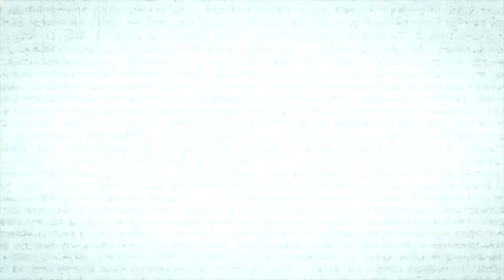Scared To Death | The House Of Madness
Dan switches it up this week with seven small tales he discovered in an old book. It's a fun and spoopy ride! Lynze takes us to St. Augustine and India. Both tales have twists and turns and make for a great episode!

00:00                          Intro
00:48                          Updates and Today's Show
04:54                          Old Ghost Story Book by John Seymour
08:04                          Lady of The House
14:44                          The Priest & The Beast
19:47                          The House of Madness
24:16                          Kingstown Haunted House
29:13                          I Will Drag You to Hell
34:45                          It, and Other Castle Ghosts
44:59                          Cursed House
01:11:12                     Haunted India
01:22:06                    Shout Outs
01:24:53                    Closing
01:25:42                    Outro

5th annual Bad Magic Giving Tree! This is our chance to collectively give back to our own community! We estimate that to be about $13k. If any fans would like to donate to the cause, as they have in years past, we are, again, only accepting Amazon gift cards. If you would like to donate, go to amazon.com and purchase a gift card. On Tuesday, November 21st, at noon PT, we will accept applications on our website, badmagicmerch.com. THIS WILL BE THE ONE AND ONLY WAY TO SUBMIT YOUR FAMILY. This year, the first 30 families to apply will receive help. The submission form will be live on our website until we have 30 families. Once 30 families have applied, the application will not allow anyone to fill it out. It will automatically close. Last year, the slots filled up in less than 5 minutes. If you will be at work during this time, you can ask a family member or friend to sign up on your behalf. If you have received from the giving tree in the past, please allow space for others to receive help here. We will shop and send gifts from December 1st through December 17th.
We look forward to bringing our community together once again to love and support one another.

Standup: If you want to see a very different side of Dan than you see here and possibly see Lynze in the crowd (she is always happy to say HI!), get on over to dancummins.tv for ticket links to shows. You can find Dan in Chicago, Lexington, and Virginia Beach! A reminder that Dan is not touring in 2024, so this is your last chance to see him!